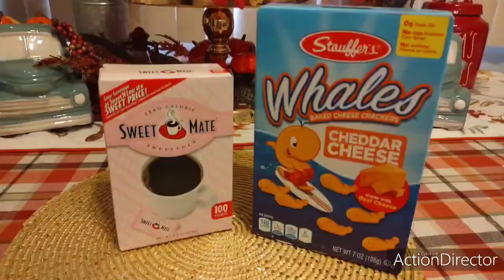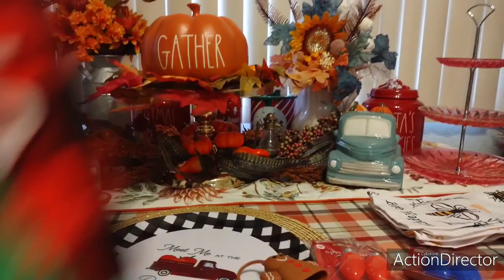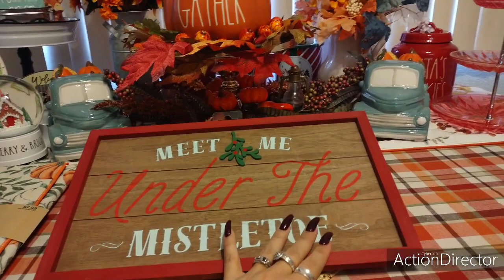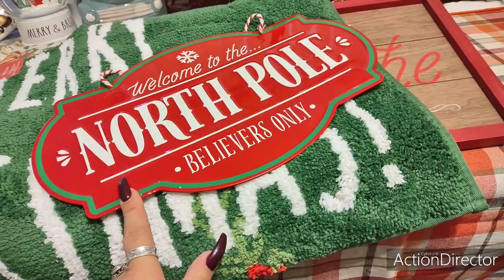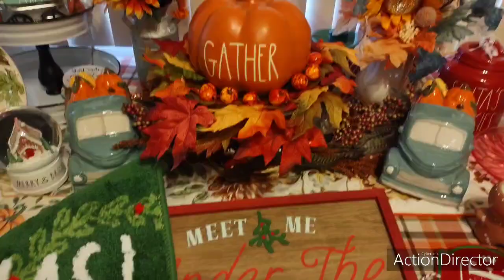🎄🤶😍⛄🎅🤩👑 Massive Christmas Dollar Tree Plus Bonus Hauls!! All of the Hottest FINDS of the Season!👑🤩⛄🎄